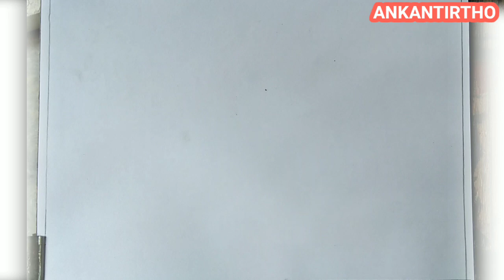Watercolours practice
Saumen Das. I will share today's picture, daily art practice, Rose.  Easy water coloring wheels...

painting drawing,
painting ideas,
painting tutorial,
painting easy,
painting hacks,
painting design,
painting drawing easy,
painting art,
painting acrylic,
painting and drawing,
painting app,
painting artist,
painting at home,
painting art easy,
painting acrylic on canvas,
a painting for mother's day,
a painting video,
a painting easy,
painting banana,
painting brush,
painting banane ka tarika,
painting banana sikhaiye,
painting board,
painting brush making,
painting banana sikhayen,
painting banana sikhao,
b painting river edge,
ultra b painting episode,
cardi b painting,
maru ragini a painting description,
seneca b painting,
painting b roll,
b and q painting,
b r ambedkar painting,
painting colour,
painting colour drawing,
painting cartoon,
painting challenge,
painting class,
painting cake,
painting craft,
painting competition,
cookie swirl c painting,
honey hearts c painting,
a b c painting,
painting dikhaiye,
painting dikhao,
painting drawing easy and simple,
3d painting,
d&d painting miniatures,
three d painting on wall,
c d painting,
agust d painting,
m a d painting,
5d painting,
2d painting,
painting exhibition,
painting easy ideas,
painting elephant,
sumi e painting,
sumi-e painting tutorial,
sumi-e painting for beginners,
japanese sumi e painting,
painting flowers,
painting for kids step by step,
painting for mother's day,
painting easy f,
painting of m f hussain,
painting girl,
painting game,
painting ghar,
painting girl face,
painting goodness in you,
painting god,
painting gun,
painting ghost prank,
chabuddy g painting,
studio g painting,
parle g painting,
gul g paintings,
d g painting,
g dragon painting,
g jagadish painting,
painting g shock,
painting house,
painting home,
painting hacks 5 minute crafts,
painting hard,
painting hacks troom troom,
painting hacks for kids,
painting hacks anaysa,
3d hd painting,
hd painting,
painting kaise banate h,
painting farmall h,
painting kaise karte h,
h . pierrel painting,
painting ideas for beginners,
painting ideas for home,
painting ideas 5 minute crafts,
i'm painting my room,
i'm painting the clouds with sunshine,
i was painting pictures,
i love painting,
i pencil painting,
i sketch painting,
painting job,
painting joker,
painting jeans,
painting job vacancy,
painting jhula,
painting jewellery,
painting journal,
painting jelly,
juicy j painting,
grace j painting,
d j painting,
j.hunsung watercolor painting,
j hope painting,
j cole painting,
p sardar paintings,
painting m&p 15-22,
painting quotes,
painting quotation,
painting quora,
painting quotation tamil,
painting quotes on paper,
painting queen,
painting quotes on wall,
painting question,
q painting punishment,
johnny q painting,
b&q painting tiles,
q tip painting,
q tip painting for preschoolers,
q tip flower painting,
q tip painting for toddlers,
painting room,
painting rangoli,
painting roller,
painting radha krishna,
painting realistic,
painting restoration,
painting rainbows,
painting room ideas,
wagon r painting,
karizma r painting,
old wagon r painting,
karizma r painting price,
tal r painting,
3d r painting,
r naam ki painting,
painting type r wing,
painting scenery,
painting simple,
painting song,
painting sketch,
painting step by step,
painting spray,
painting sunset,
painting suit design,
s painting design channel,
kunu s painting,
fz s painting,
wendy's painting,
jerry's painting,
m s painting,
b t s painting,
3d paintings,
painting tricks,
painting tutorial for beginners,
painting tree,
painting tips,
painting techniques,
painting tutorial acrylic,
painting tamil,
dr t painting,
asmr dr t painting,
inicial hd painting,
t shirt painting,
t shirt painting ideas,
bleach painting t shirt,
t shirt painting with acrylic,
t rex arms painting rifle,
painting using watercolor,
painting unicorn,
painting using poster color,
painting using earbuds,
world no 1 painting,
2 in 1 painting,
class 1 painting,
3 in 1 painting,